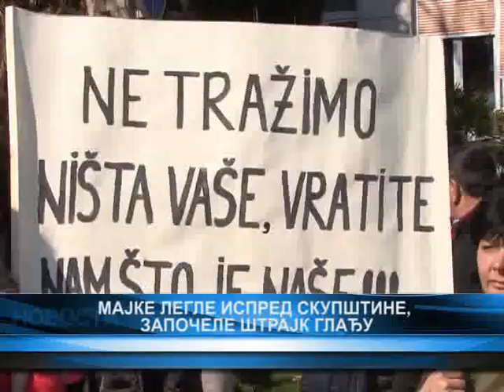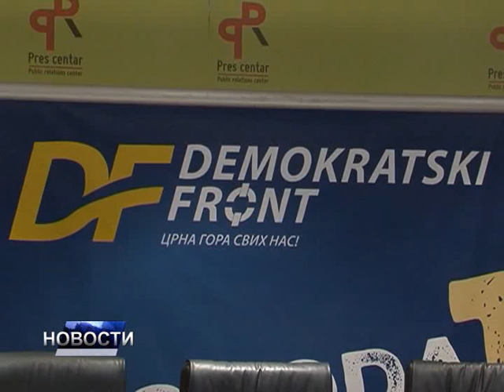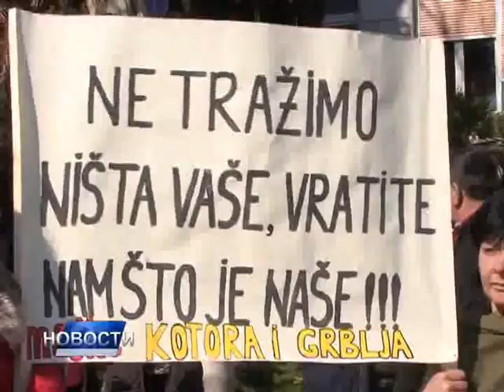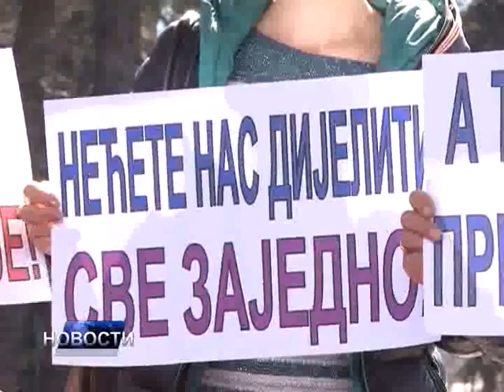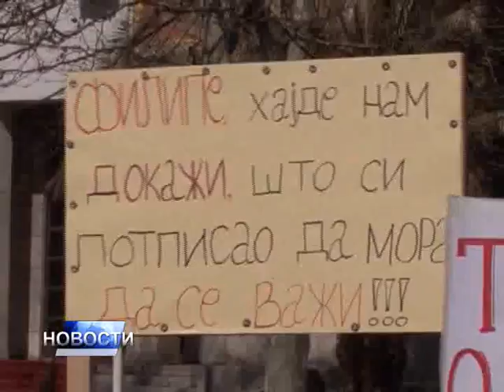НОВОСТИ ДАНА 2 - 14.03.2017